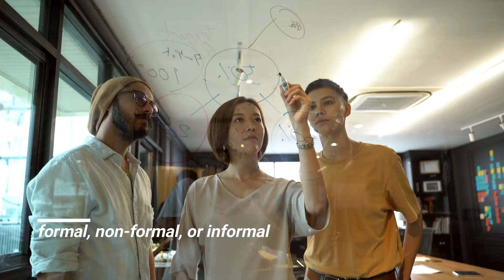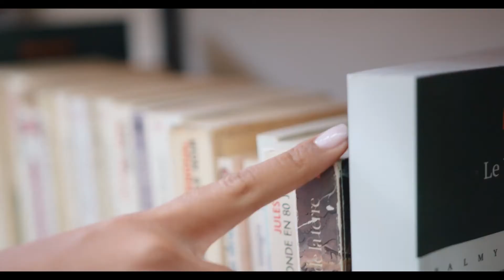LIFELONG LEARNING FRAMEWORK